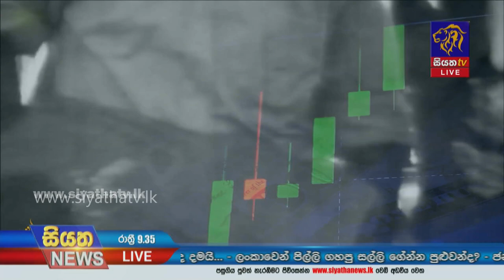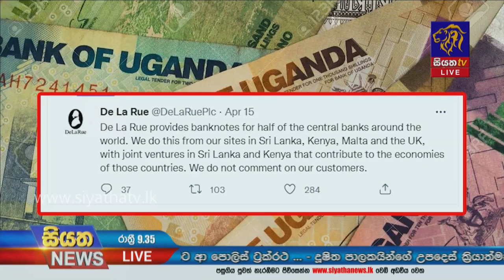අපි යන්නේ කොයි පාරේ - උගන්ඩාව ගිය පාරේ | Siyatha News